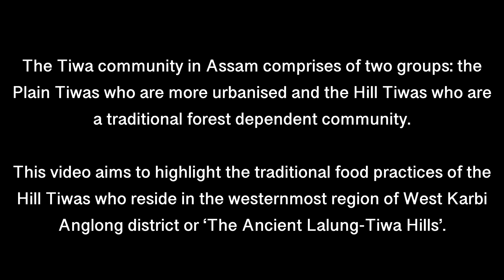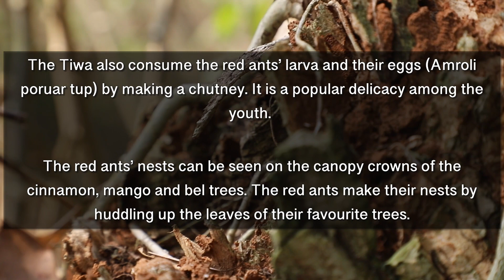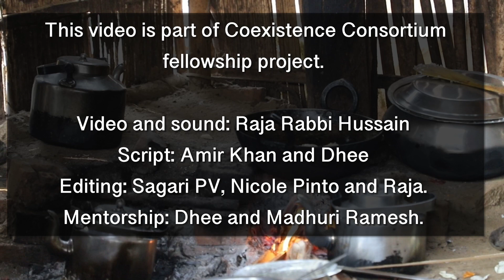Nature's Kitchen: Exploring the Tiwa Community's Traditional Food Practices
The Tiwa community is traditionally a forest dwelling community. However, over the years it is mainly the people who live in the hills who have continued to maintain their traditional way of living. Amir Khan and Raja Rabbi Hussain, fellows from the Coexistence Fellowship Programme, have been interacting with people from the Tiwa community who live in the hills to understand their connection to the forest through their food habits, especially through the practice of catching and consuming insects.

This video documents Amir and Raja’s efforts and has been compiled over the course of their six-month fellowship.

The Coexistence Fellowship is carried out with the support of the @britishasiantrust and @TDUPGConnect